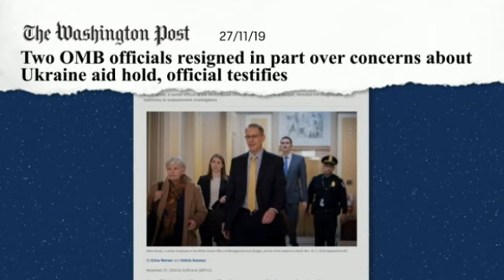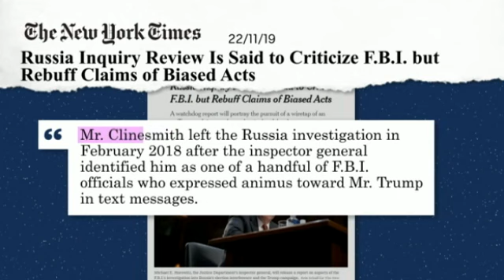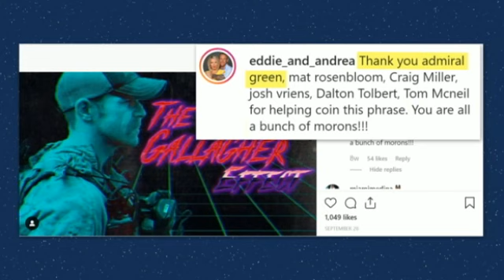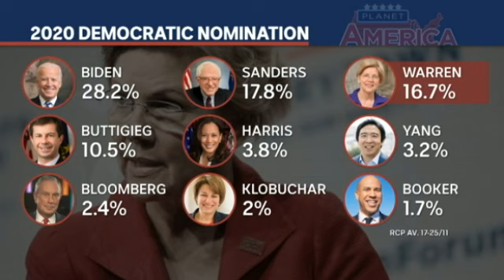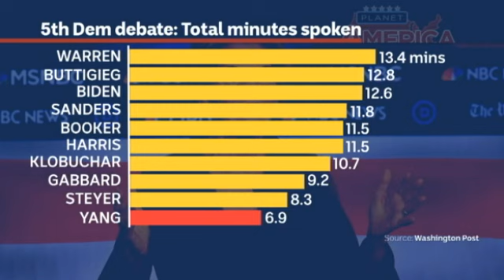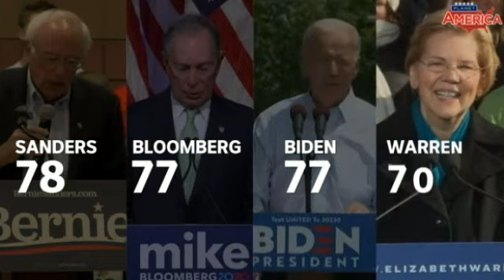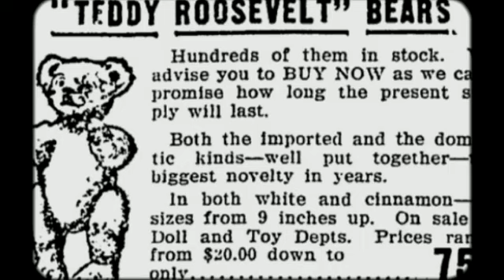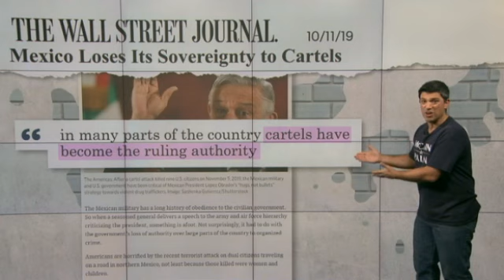Trump at war with the Navy & World War 3 | Planet America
Is America stumbling towards World War III? The CIA’s top Russia expert thinks so.

Meanwhile, the US President, Donald Trump, is at war with top brass at the Navy.